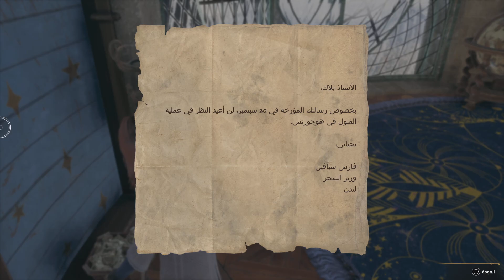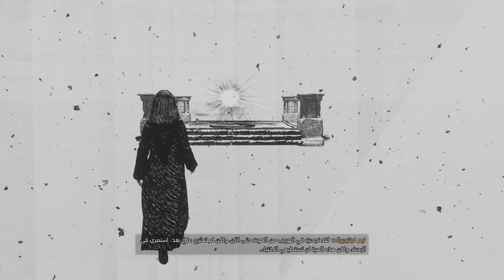تراث هوجورتس تختيم القصة الحلقة ٢٢